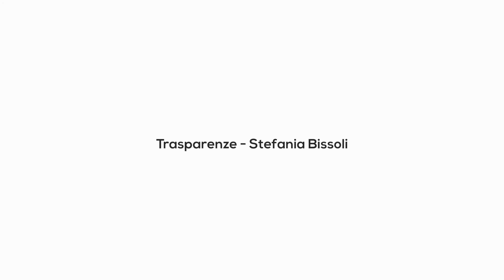Vittoria Comunica | 41 Interior | Start Home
Production: Vittoria